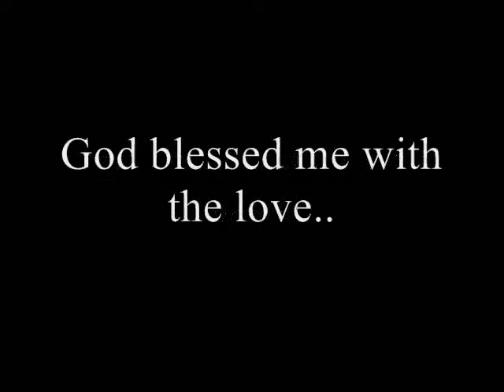Binkles' Memorial Video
Here's to you, my Baby Binkle-Bunny...I miss you so much..

When she passed, one of the things I immediately knew I was going to do for her was to make a music video of all (or most) of her videos and pictures.

It was hard deciding on a song for this. My immediate inclination was to use 'Bright Eyes'...but I wanted a song that would show how much I miss her without overshadowing the REAL focus: the wonderful relationship I had with her.

The more I thought about it, the more and more apparent this song made itself to me. It touches on the wonderful, amazing time I had with her perfectly

A little technical background on the video; there are actually two versions of this song -a male version and a female version. The male version, I feel, is more well-sung, but is short, and the female version misses some key musical aspects of the male version but has some meaningful (and fitting) lyrics that the male version lacks.

So, yes, I transposed the female version down two notes, merged the two versions together using mainly the original male voice, and viola! It was no easy task, I assure you.

Oh yeah. And +10 extra points on your 'Sarah thinks you're awesome!' status if you know where this song is from. ;)